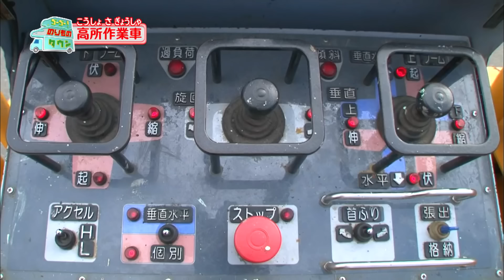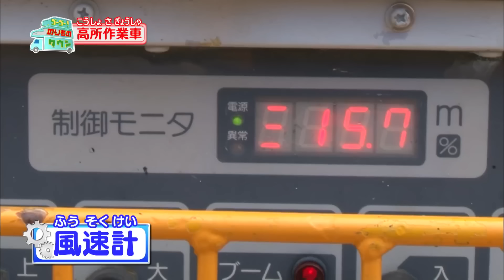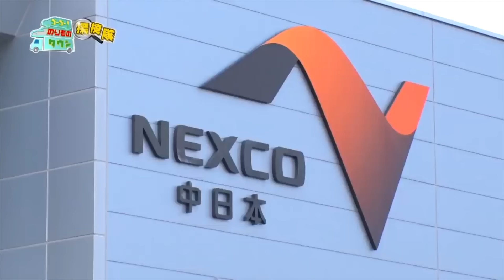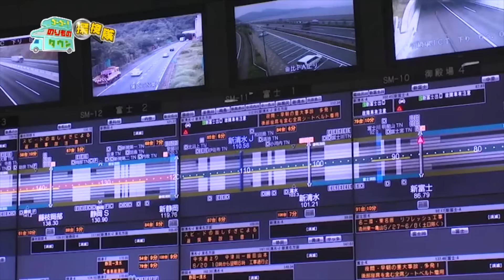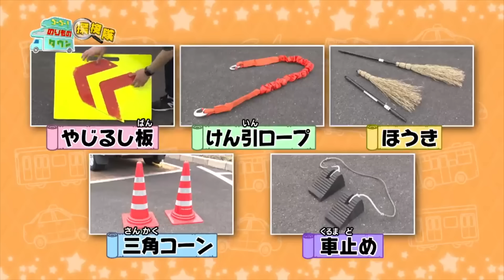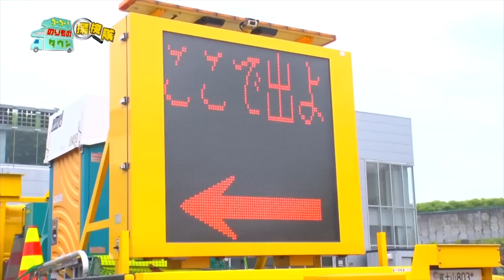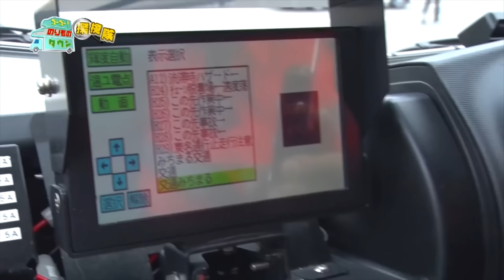【のりもの図鑑】きいろいのりもの特集（はたらくのりもの｜高所作業車、交通管理パトロールカー、標識車、万能車）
CSこども･アニメ専門チャンネル「キッズステーション」で放送中のオリジナル番組『ゴーゴー！のりものタウン』より、黄色いはたらくのりものをお送りします！

0:00　高所作業車
9:41　交通管理パトロールカー
16:34　標識車
18:35　万能車